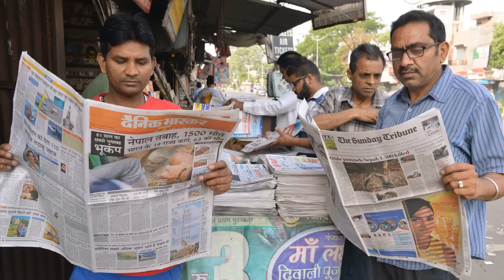Индия может увеличить покупку нефти у России после введения потолка цен на российскую нефть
Индия может увеличить покупку нефти у России после введения потолка цен на российскую нефть. Индия увеличит импорт российской нефти после введения ценовых ограничений странами G7. Индия сократила покупку российской нефти в июле и августе 2022 года. Индия и Китай продолжат покупать российскую нефть на прежних условиях